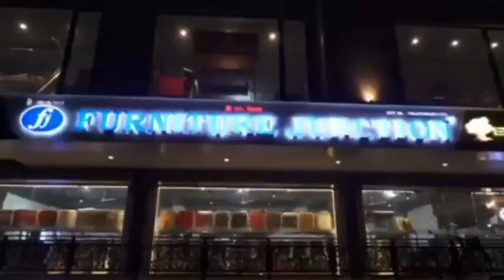मेगिटारमा "नव बर्ष आरम्भ उत्सव"